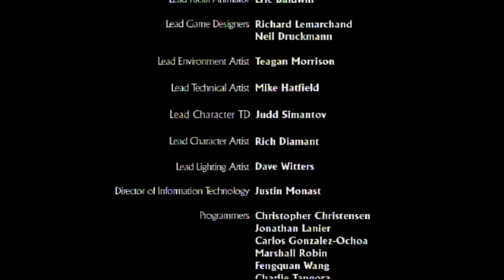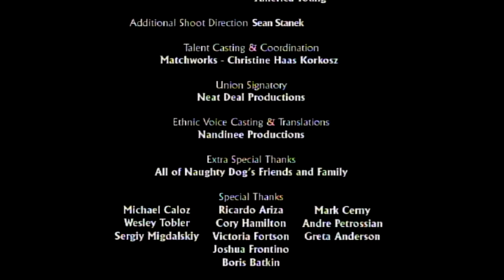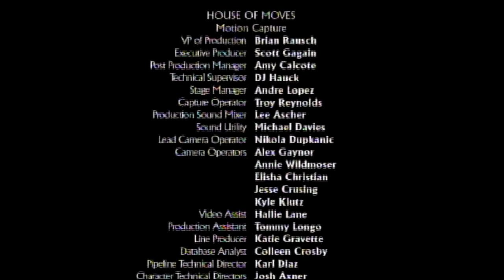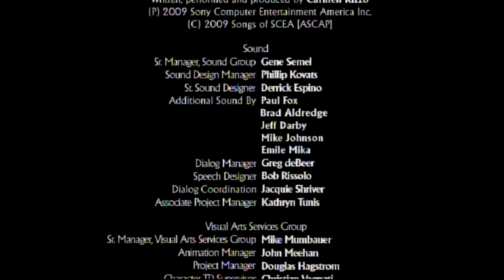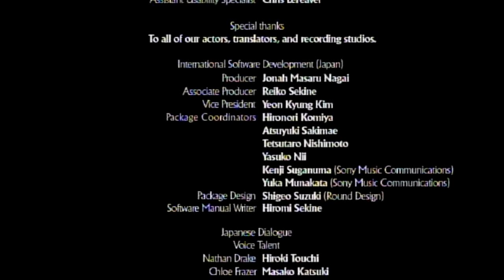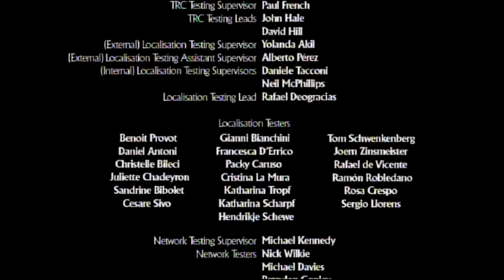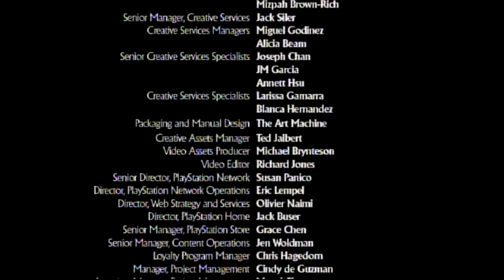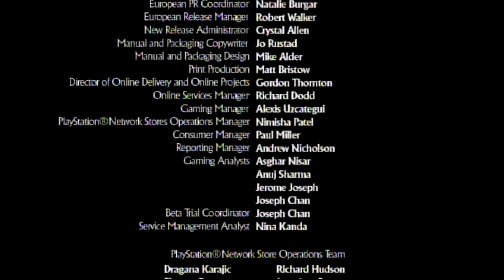Uncharted 2: Among Thieves - Credits